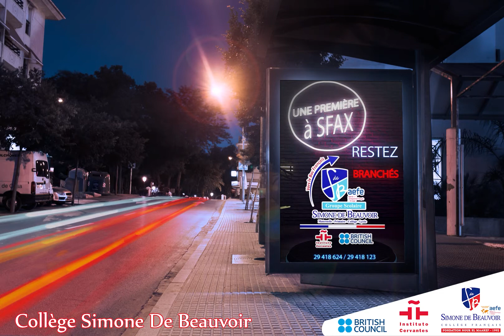Les inscriptions au sein du groupe scolaire 🇨🇵 Simone De Beauvoir continuent ....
🧐🤔LE SAVIEZ-VOUS ?
👉Dernière ligne droite 👌
👉Faites-vite,🏃‍♀️🏃
👉Rejoignez-nous👌
✅️Parce que l'avenir de vos enfants n'attend pas✅️